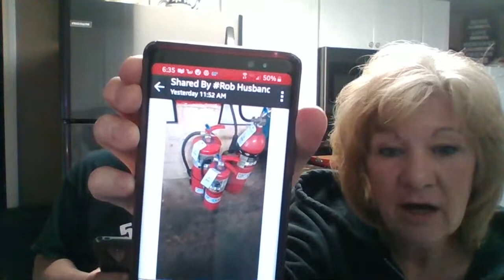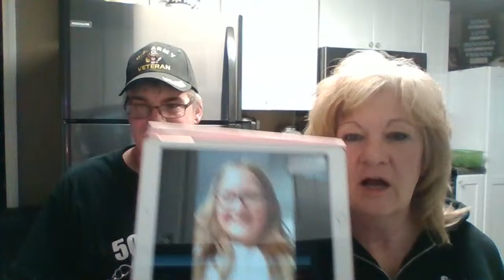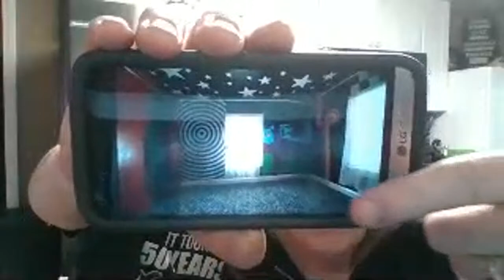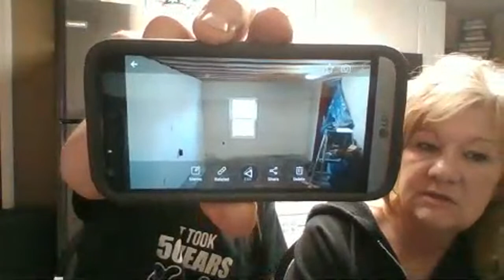Learning How To Livestream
We are  Learning how to Live Stream on YouTube!  !We are Complete beginners!  We sure could use a step by step  guide, from basic live streams, to the advanced livestream software, apps & tools that would easily boost our Livestream experience.  We are dealing with livestream buffering tonight!  How do you stop the buffering in a live video?  Is there an app or program I can use to livestream that would be compatible and work with YouTube?

This is not a how to livestream tutorial.  This is us trying to figure out how to livestream.

^^^ Give TubeBuddy A Try ^^^  I Use It All The Time  It Makes Uploading Videos Easier!

Building A DIY Indoor Greenhouse